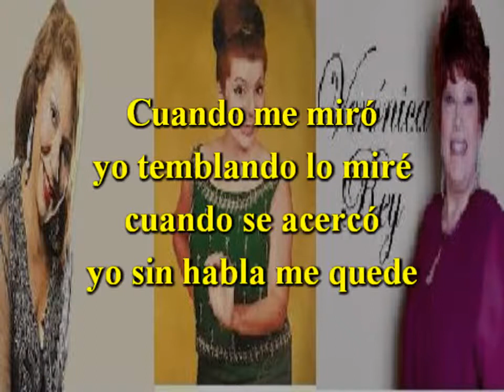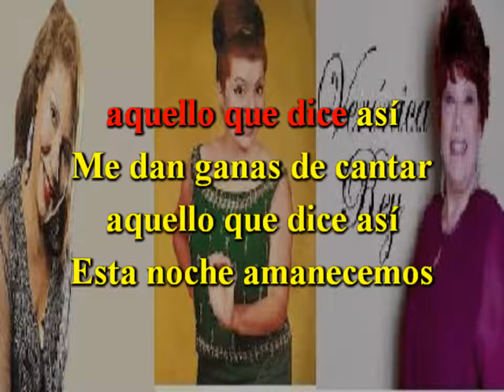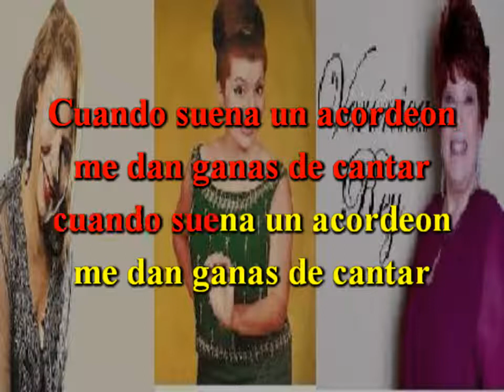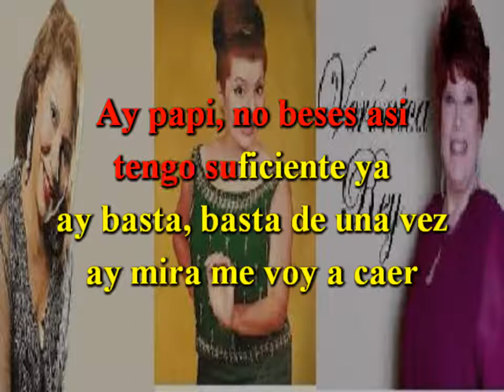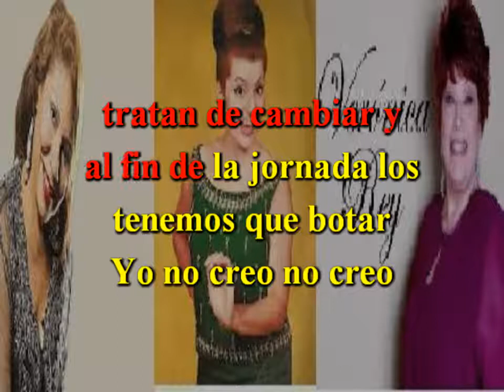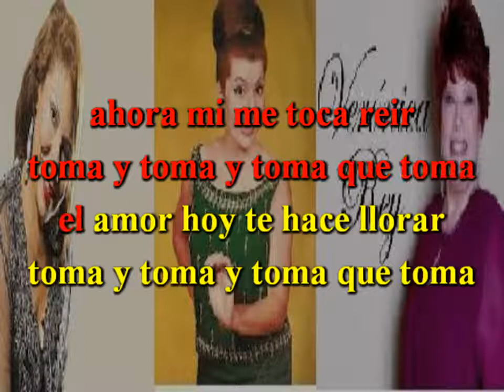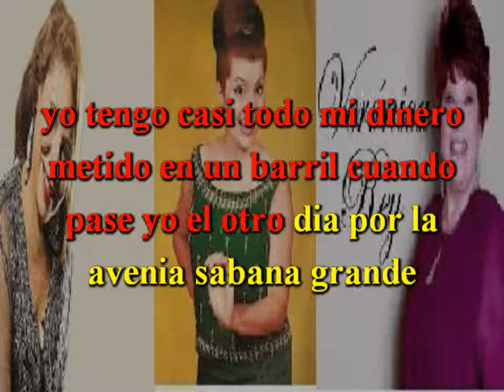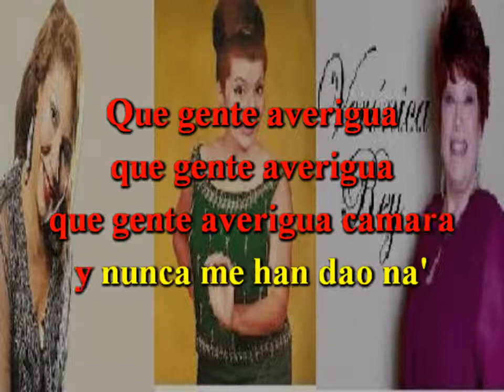Las Damas Melodicas Karaoke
A peticion de mis suscriptoras aqui les dejo lo prometido juntando las 3 damas participando en los coros Richard Pacheo Y Saul Garcia Y Participando Castor Jesus Ugarte Medina, Jose Sifontes Y Mi Persona Aqui les traigo estos temas presentando:

El Ladronzuelo (00:00)

Esta Noche Amanecemos (01:30)

Algo Se Me Va (03:28)

No Creo En Los Hombres (04:38)

Toma Y Toma (05:59)

Que Gente Averigua (07:10)

Deja tus comentarios y un "me gusta" Disfrutalo